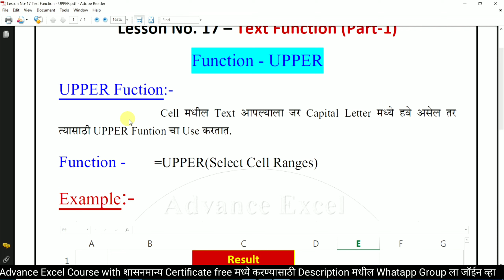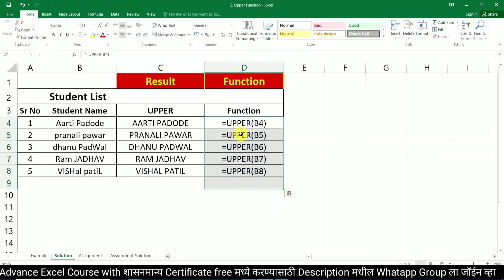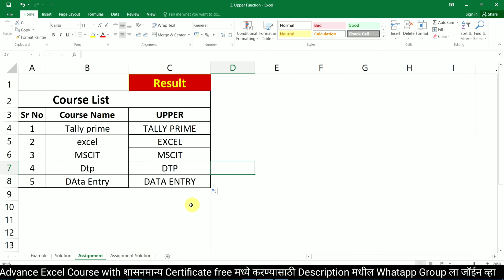Day 22 Video-1 Upper Function, Upper, Text Function UPPER, Upper Function in excel, upper Function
Day  22 Upper Function, Upper, Text Function UPPER, Upper Function in excel, upper Function marathi,

महत्वाच्या सूचना
1. हा कोर्स पूर्ण केल्यानंतर तुम्हाला शासनमान्य सर्टिफिकेट (Government Certificate) Free मध्ये मिळणार आहे त्यासाठी ३ महिन्याचा संपूर्ण कोर्स करणे आवश्यक आहे.

2. हा कोर्स केल्यानंतर तुम्हाला दुसरा कोणता कोर्स करण्याची गरज नाही कारण आपण हा कोर्स Computer Institute मध्ये ज्याप्रमाणे शिकवला जातो त्याप्रमाणे शिकणार आहोत.

3. Government Certificate (शासनमान्य सर्टिफिकेट) Free मध्ये करण्यासाठी Description मध्ये दिलेल्या लिंक वर क्लिक करून WhatsApp Group मध्ये जॉईन व्हा.

4. कोर्सची नवीन Batch प्रत्येक महिन्याच्या 1 तारखेला आणि 15 तारखेला चालू होईल. तुम्हाला येणाऱ्या अडचणी आणि शंका Comment मध्ये किंवा  Description मधून जॉईन झालेल्या WhatsApp ग्रुप मध्ये विचारायचे आहेत.

5. दररोज संध्याकाळी 6 वाजता विडिओ अपलोड केला जाईल सर्वानी 6 ते 8 पर्यंत क्लास करायचा आहे.

6. रोज एक एक lesson शिकायचा आहे आणि त्याचे Practice रोजचे रोज करायचे आहे.

7. व्हिडिओ मध्ये सुरवातीला आपण जो Lesson शिकणार आहे त्याची नोटबुक दाखवली जाईल तुम्ही व्हिडिओ थांबवून ती पहिल्यांदा Notebook मध्ये लिहायची आहे.

8. तुम्ही व्हिडिओ च्या  Description मध्ये दिलेल्या लिंक वरून त्या त्या Lesson ची Notebook PDF मध्ये download करून देखील Notebook मध्ये लिहू शकता.

9. तुम्हाला येणाऱ्या अडचणी आणि शंका रोजच्या रोज Comment मध्ये किंवा  Description मधून जॉईन झालेल्या WhatsApp ग्रुप मध्ये विचारायचे आहेत.

advanced excel,
advanced excel in marathi,
advanced excel,
pranali computer,
excel,
excel full course in marathi,
excel course,